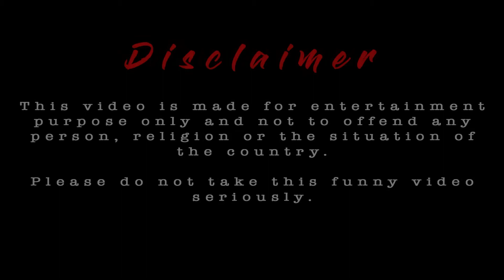HALALAN 2022 PRESIDENTIAL CANDIDATES | Ang Ayaw Mong Presidente w/ Tiyo Bri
Andaming nag sasabi ayoko syang maging presidente. Samahan si tiyo Bri at alamin sino nga ba ang ayaw ng mga botante ngayong Halalan 2022. Sino ang ayaw na presidentiable? si Bongbong Marcos (BBM), Ping Lacson, Manny Pacquiao, Rodrigo Duterte, Sara Duterte, Isko Moreno at si Leni Robredo ba?

Ako si Tiyo Bri!🤘 Tara na,t sumama at manuod saking mga Vlog tungkol sa Tugtugan(Music), Tambay kasama ang mga kwela at interesting na tao, Travel sa mga magaganda at kakaibang lugar at higit sa lahat walang humpay na kalokohan🤪 I work and travel in south east asia. I am a travel vlogger and aspiring filmmaker. So come and pack with me in my solo travel and let me show you a day in my life in Manila Philippines.